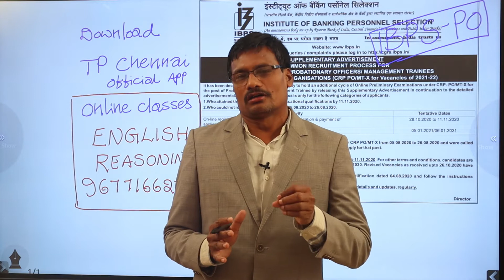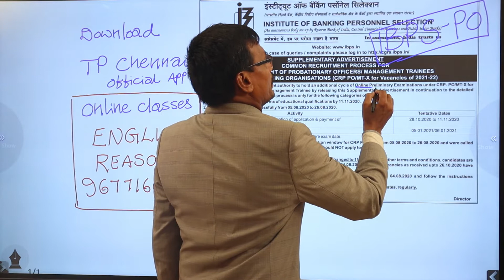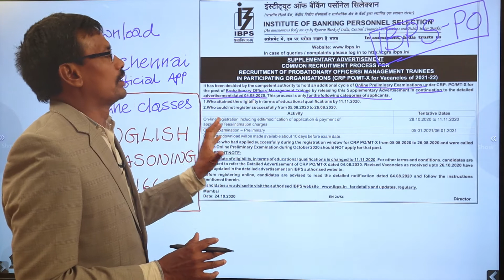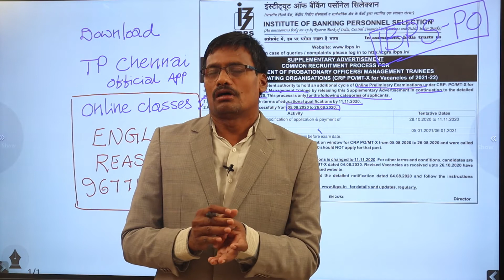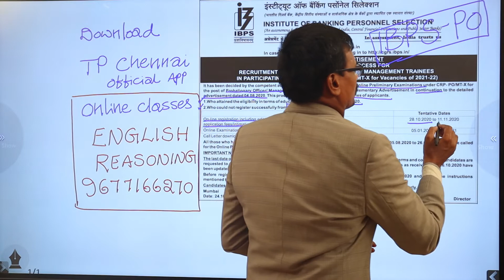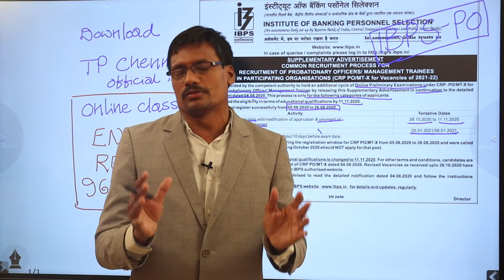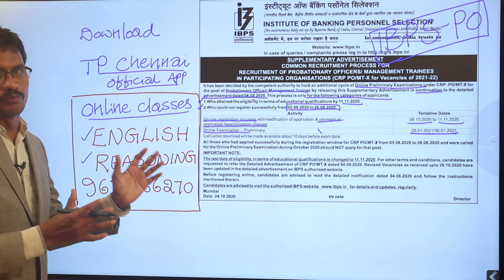IBPS PO Supplementary Notification 2020